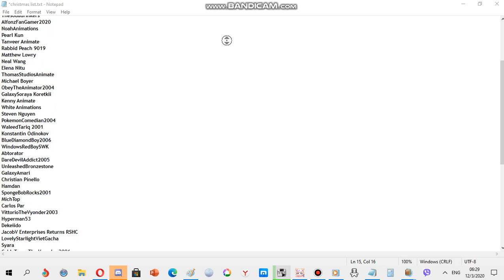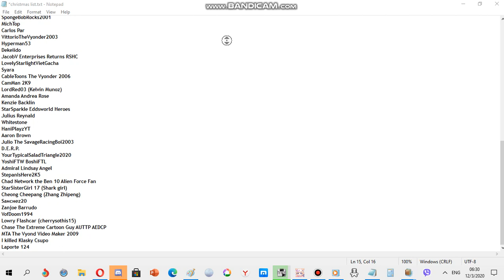My nice list for 2020 (outdated for Beatriz)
Do not complain if you were not added here, okay?